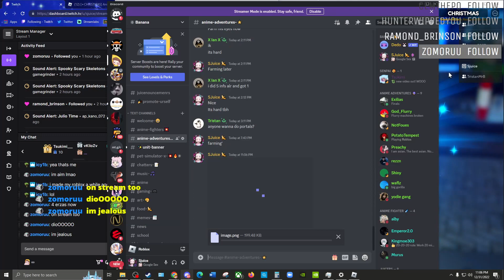I JUST PULLED JIO (OVER HEAVEN) WITH GOLDEN [⭐CHRISTMAS] Anime Adventures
Today on new years eve I've acquired dio